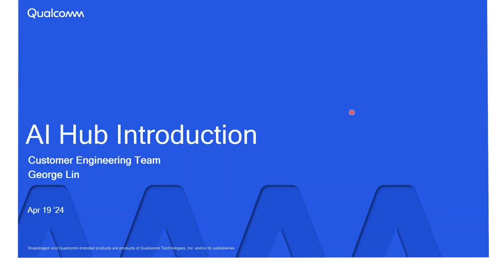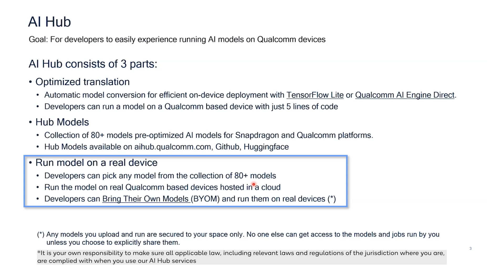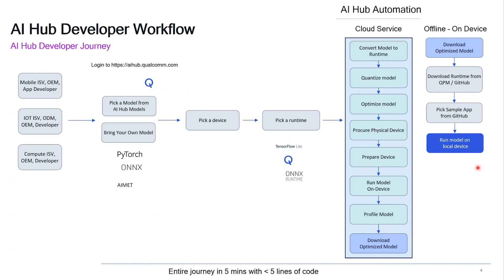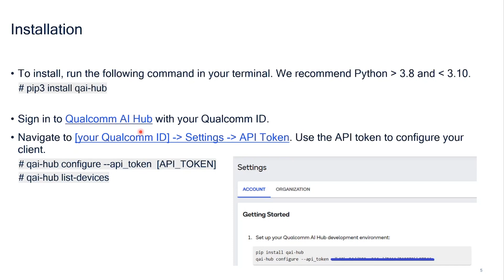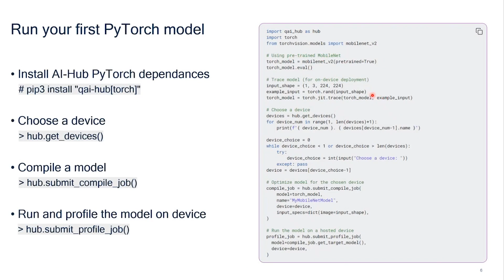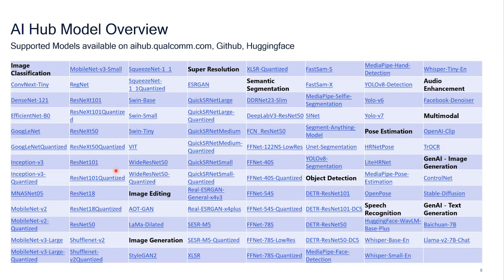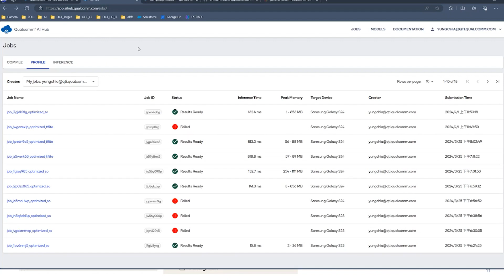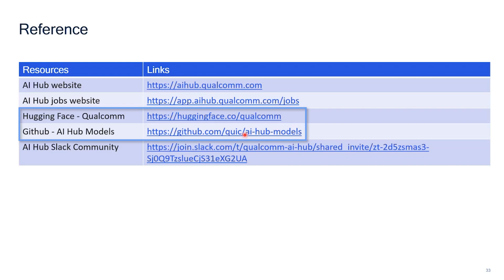Introduction to Qualcomm AI Hub I Qualcomm AI Hub 簡介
Qualcomm AI Hub is a platform designed for developers that simplifies the complex AI development process and provides powerful tools to support the completion of innovative projects. In this session, developers can learn what is Qualcomm AI Hub and how to set up the developing environment for AI Hub.

Qualcomm AI Hub 是一個以開發者為中心的平台，簡化了複雜的 AI 開發過程，並提供強大的工具來支持創新項目的創建。

在影片中，開發者將了解 Qualcomm AI Hub 以及如何配置 AI Hub 的開發環境。

If you encounter any issues or have questions, join our Qualcomm AI Hub community on Slack

ABOUT Qualcomm Developer Network (QDN) is a comprehensive program designed to equip the next generation of mobile pioneers to develop what’s next. Our collection of software and hardware tools and resources is designed so you can build upon our foundational technologies in new and innovative ways, creating the power to build products, enrich lives and even transform entire industries. At Qualcomm Developer Network, we aim to help you kickstart your development by being the catalyst for your vision, today, tomorrow, and in the future.